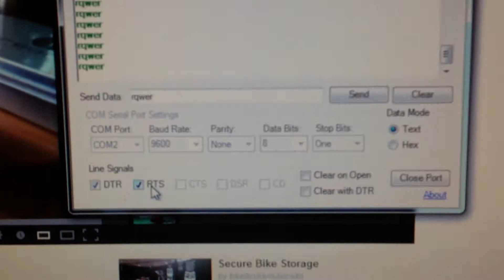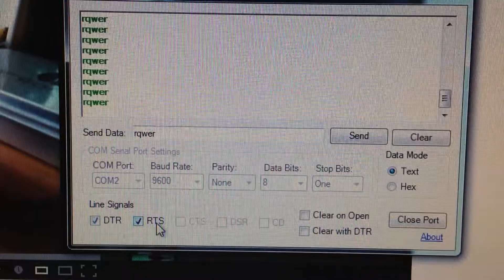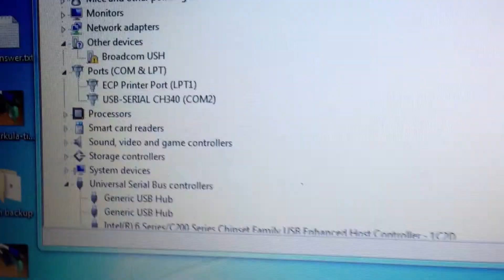USB Bell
Oddly enough a requirement for a USB bell came up at work. It was purely a LOL project to have a bell ring every time we got an order from on of many many websites we run. I did not manage to get it working using a self wound coil so I came up with an alternative solution... possibly slight better and easier.

Inspired by inscrutables from this guy .